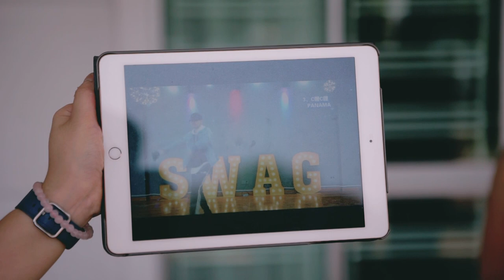Yi Wei & Jia Yi SDE 12Oct19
Yi Wei & Jia Yi actual wedding morning ceremony moments with PicsUs Service videographer.
Get in touch with us for unforgettable moments. Thanks for the support and trusted in our services.